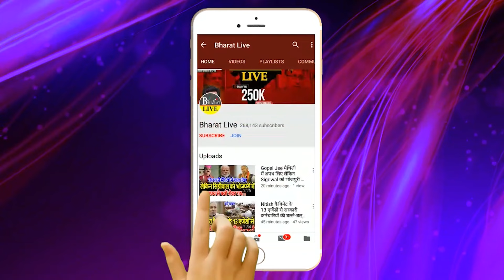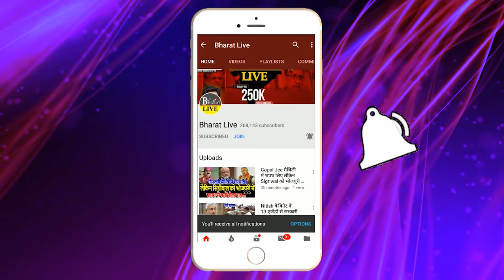अभी-अभी!चिराग के जीजा का बड़ा ऐलान! इतने विधानसभा सीटों पर उम्मीदवार फाइनल!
अभी-अभी!
चिराग के जीजा का बड़ा ऐलान! इतने विधानसभा सीटों पर
उम्मीदवार फाइनल!Bharatlive